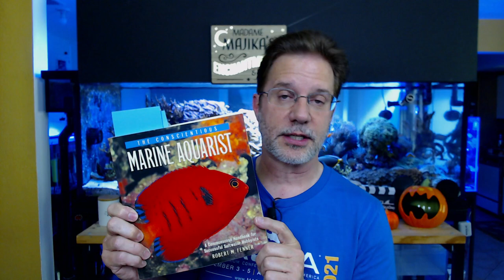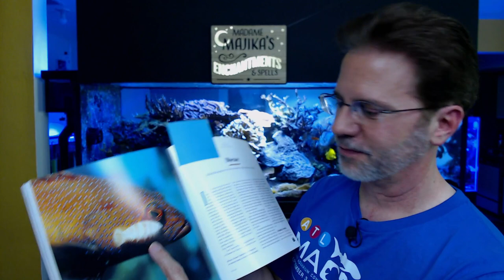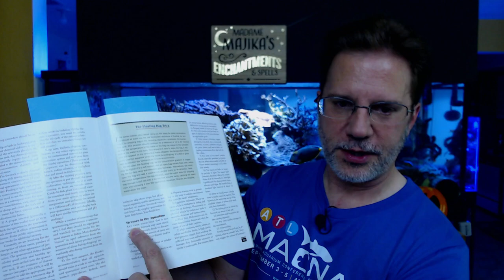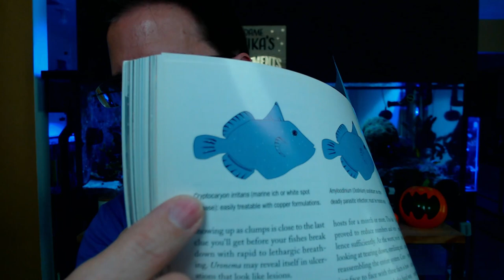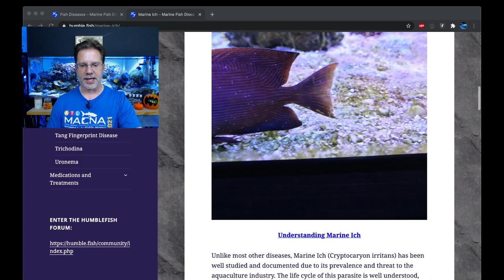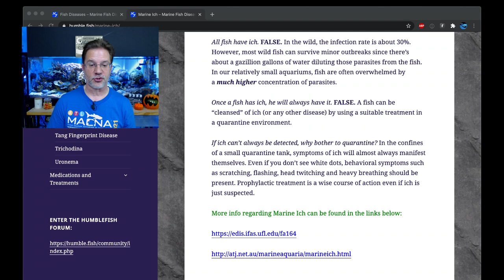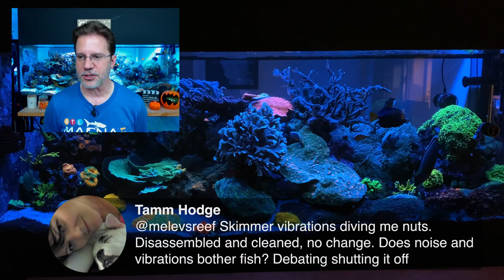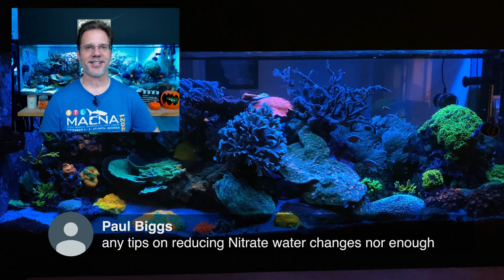Let's talk about Ich (Cryptocaryon irritans)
Bob Fenner, Conscientious Marine Aquarist